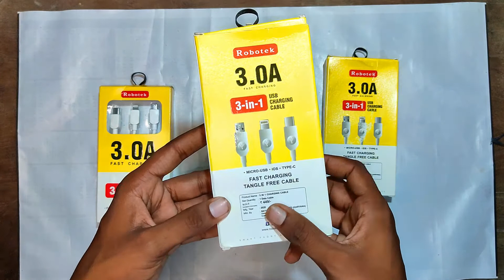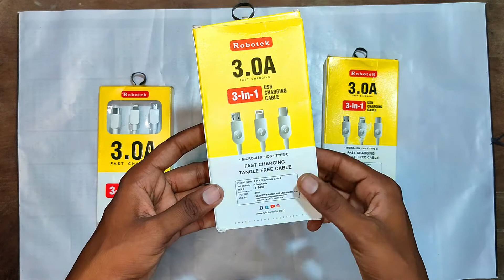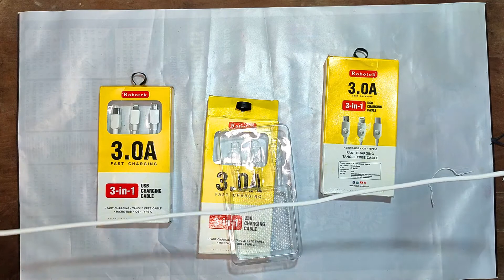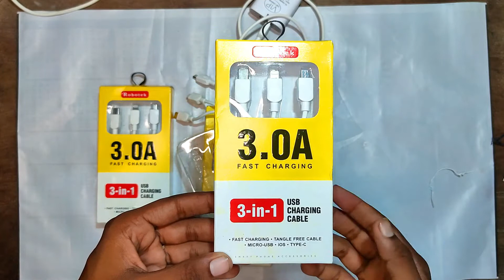Robotek 3-in-1 USB Charging Cable 3.0 A Fast Charging Data Cable (Micro-Usb ios Type-c) Unboxing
HELLO FRIENDS Robotek 3-in-1 USB Charging Cable 3.0 A Fast Charging Data Cable Micro-Usb  ios  Type-c Unboxing Videos  09/2020

Features:
Robotek 3 in 1 Multi USB Charging Data Cable for Car, Office, Traveling and Home
 ROBOTEK FASTER CHARGE: Great performance on charging with pure copper wire, Support quick charge at Max 2A, without waiting for long time to charge the phone.
CONVENIENCE: Three Different ports easy to fold and place in your handbag, pocket etc. You can get rid of the cutter and tangle of multiple cords. Just need this cable when you are in a car, party, office or at traveling.
SUPER COMPATIBILITY: Works with all the smart phone currently in the market
NOTE: This multi charging cable is mainly designed for CHARGING ONLY .
STURDY AND DURABLE: Nylon braided protective layer and Aluminum alloy connection. Making the charger cable has more longer working life

My Mobile

Friends Aap Sabhi Apna Aur Apne Parivar Ka Khyaal Rakhe, Hum Sab Saath Ladenge Sath Jaatenge.